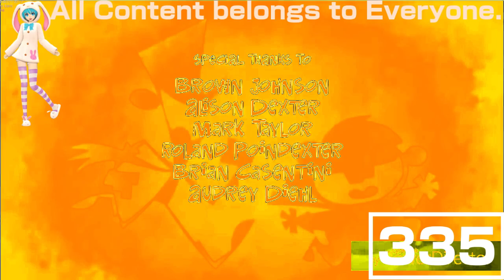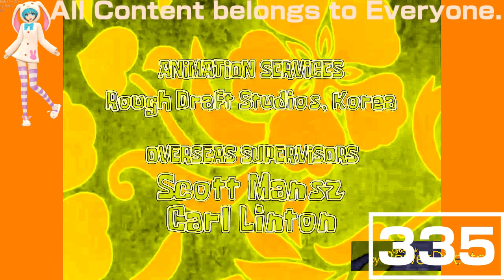(REQUESTED) Ultimate Nickelodeon Lightbulb Collection in NickelodeonFlangedSawChorded